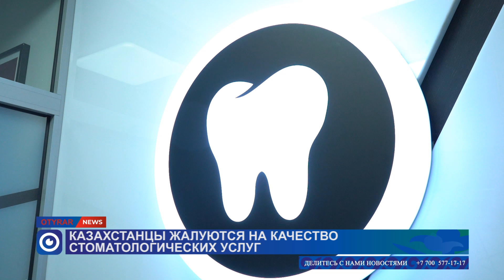Как выбрать хорошего стоматолога?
После посещения стоматолога Сергей Троцан несколько лет мучался от зубной боли. Мужчине установили зубной мост, но сделали это, по всей видимости неправильно. После долгих лет болезненных ощущений он решил обратиться к другому стоматологу.